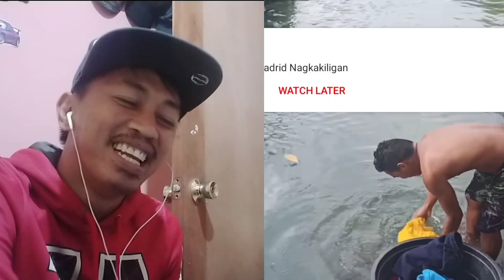CONSTRUCTION WORKER NOON SIKAT NA VLOGGER NGAYON MR. CHULZ TV